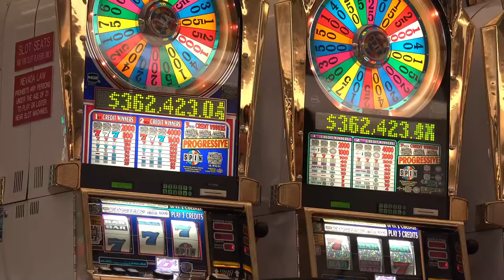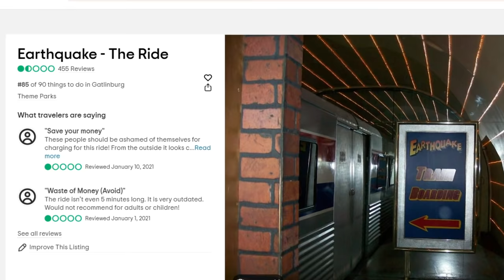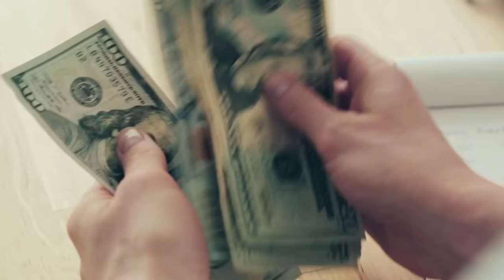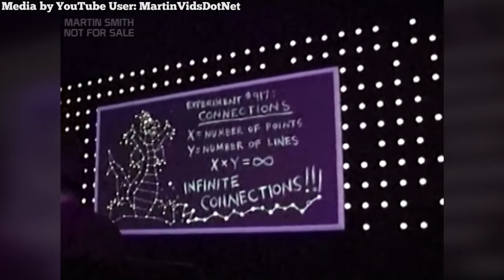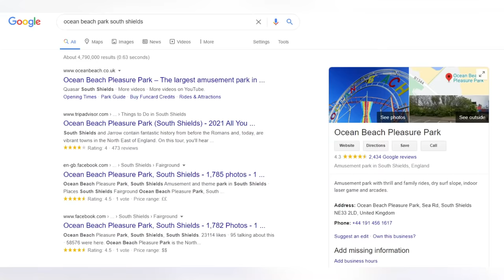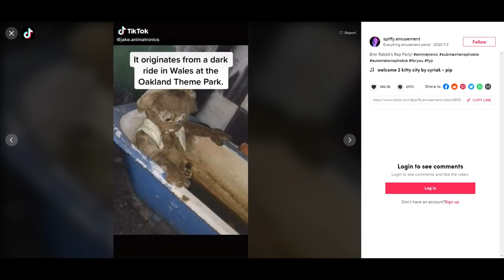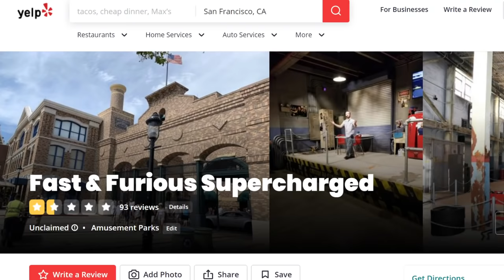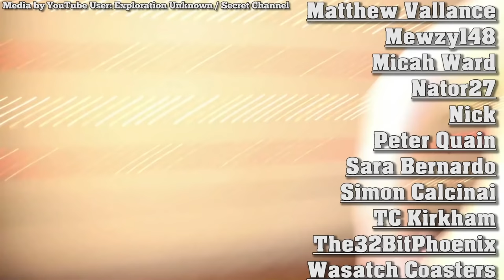Top 10 WORST Dark Rides EVER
These dark rides are utterly terrible, but not all are necessarily "bad." Some are "so bad they're good." Some have animatronics that belong in an FNAF game, and others are so incredibly bland. As voted on by the viewers, here are the Top 10 Worst Dark Rides Ever.

Footage at 10:10, 10:25, 10:34, 10:36, and 10:56  by CoasterToaster01.

0:00 Intro
0:25 Nile River Tour
2:14 Earthquake: The Ride
3:49 Jurassic Jungle Boat Ride
4:52 Journey Into YOUR Imagination
7:04 Garfield's Nightmare
8:21 Haunted Castle Ghost Hunt
10:03 Brer Rabbit's Burrow
12:09 Fast & Furious: Supercharged
13:18 Superstar Limo
14:22 Terminus
15:18 Outro